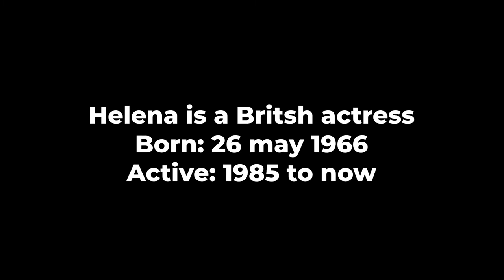Helena Bonham Carter Transformation From 17 To 56 Years Old With Filmgraphy